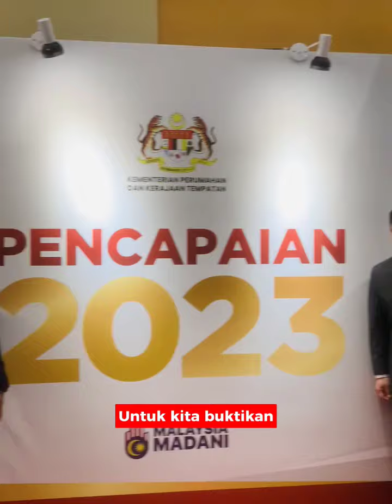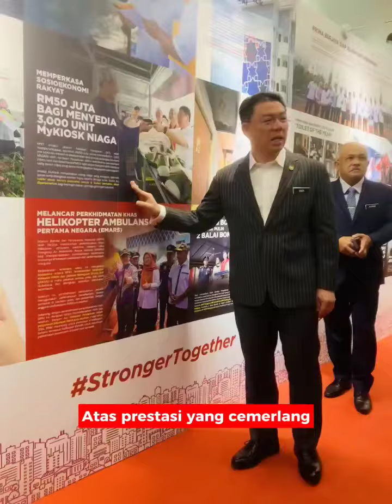Amanat YB KM Luar Biasa